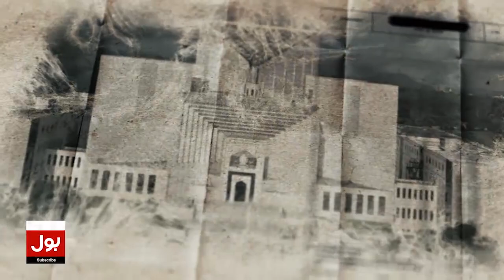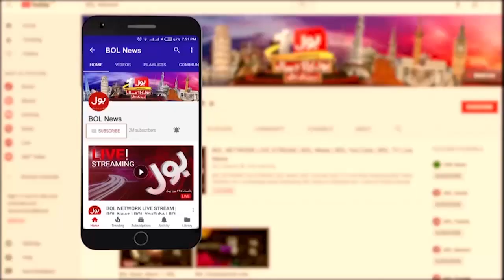Shah Mehmood Qureshi Inside Story | PTI and PDM Negotiation | Usama Ghazi | Election in September?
Shah Mehmood Qureshi Inside Story | PTI and PDM Negotiation | Usama Ghazi | Election in September? | Breaking News